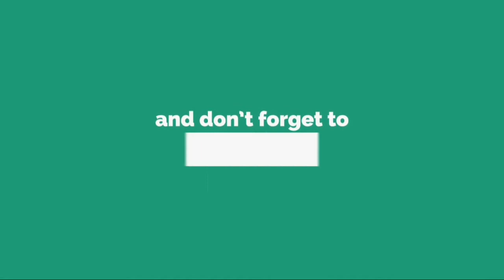チョン・ジュノ、ファンにもらった花でプロポーズ? イ・ハジ…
2 0 1 8 / 0 7 / 3 1 ( T u e )   2 0 : 3 0